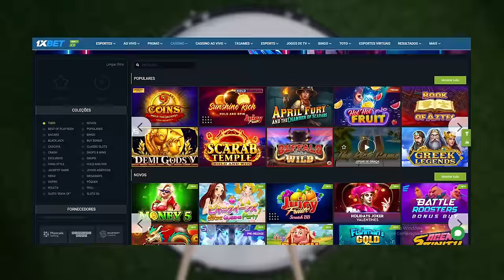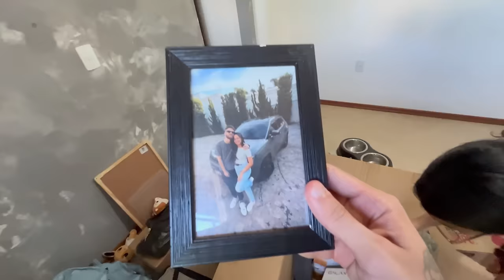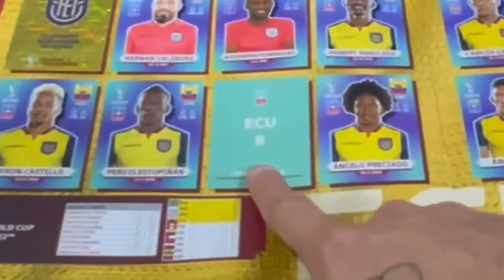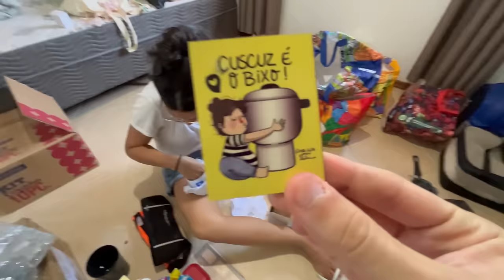ESTÁ CHEGANDO A HORA DE IR EMBORA… VOU SENTIR SAUDADES 😭